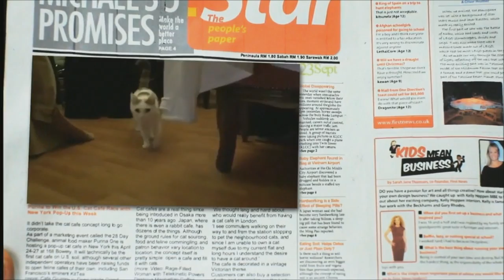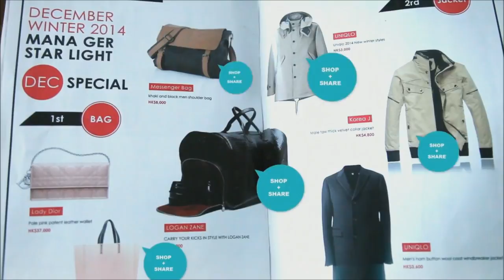搞乜春流年八字〈不如算啦〉2014-09-29-b